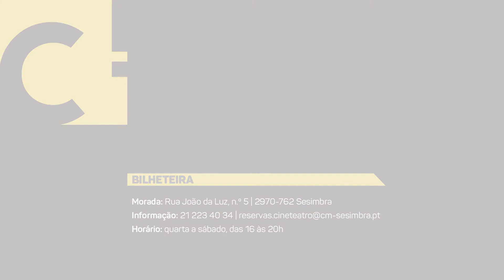Frida Kahlo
25 OUT | DOM | 16.00H
DOMINGOS EM FAMÍLIA
TEATRO
M/3
CICLO ANTIPRINCESAS: Frida Kahlo
Cláudia Gaiolas | teatro meia volta e depois à esquerda quando eu disser
Muito longe daqui, do outro lado do oceano, existe um país chamado México. Mé-xi-co. Neste lugar, há muito tempo, muito tempo, viveu uma menina chamada Frida. Frida. Parece Ferida? Mas não é. É Frrrrrida. Frida Kahlo, a maior pintora do mundo.
SOBRE O ESPETÁCULO
A pintora mexicana Frida Kahlo, a compositora e cantora chilena Violeta Parra, a militar boliviana de origem indígena Juana Azurduy e a escritora brasileira Clarice Lispector, são mulheres sem coroas, que não viveram em castelos e não tinham super poderes, mulheres comuns, heroínas na vida real que desafiaram os cânones e revolucionaram o mundo através da arte, literatura ou política. Foram mulheres lutadoras, independentes e apaixonadas. A evocação destas verdadeiras heroínas vem sublinhar a evidência que a vida não é um «conto
de fadas», mas também que vale a pena enfrentar dificuldades e lutar por aquilo em que acreditamos.